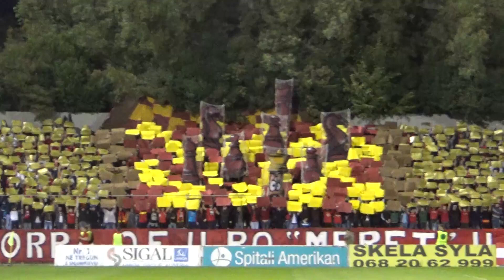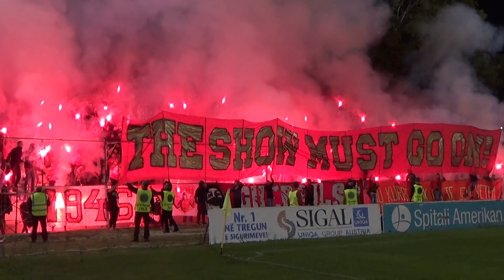Ultras Guerrils | PARTIZANI - skenderbeu (29/10/2018)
Java e 10-te. Kategoria Superiore 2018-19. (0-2)